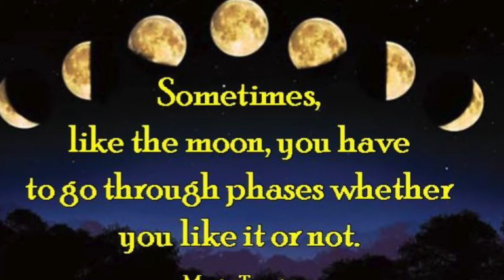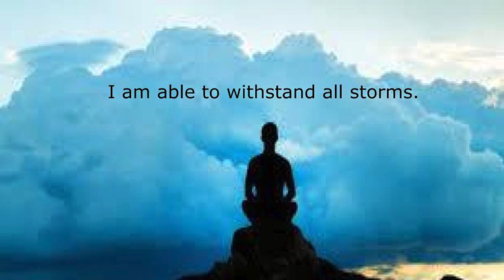New Moon Cancer Guided Meditation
Dive into the deep with this guided mediation for the New Moon in Cancer. Give yourself permission towards the end to stand up and move your body.

Guided Meditation by Anais
Soundscapes and Music Mixed by MystyMoon